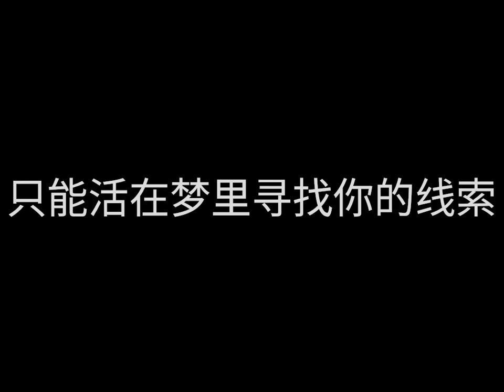蕭秉治 Xiao Bing Chih 愛過你有多久就有多痛 [Love Hurts] 歌词版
回憶是最固執的無賴
迴避是我最後的疼愛
只要你快樂我會瀟灑離開...
蕭秉治 首張個人創作《凡人》
第二波療傷主打《愛過你有多久就有多痛》

他曾是你我心中的Super Hero
面對生命起伏的挫敗
其實，他終究是個凡人
萬眾屏息等待 最真實的他 再次降臨